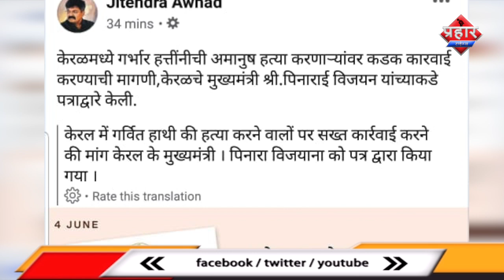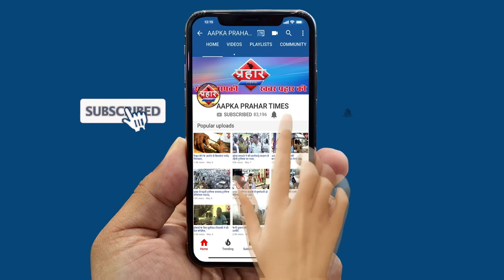Pregnant Elephant को खिलाया पटाखे वाला अनन्नास, पानी में हुई मौत | Pregnant elephant dies in Kerala.